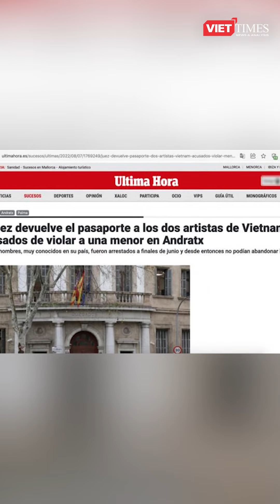Hồ Hoài Anh và Hồng Đăng đã về nước